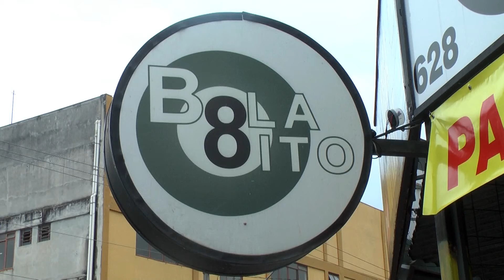Bola 8 Auto Peças - Vale Shop - Alex Dellacruz (Programa 506)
Cidade: São José dos Campos
Apresentação: Alex Dellacruz
Cinegrafista: Fernando Madona
Edição: João Salgado
Direção Geral: Astrid Cesar
Veiculação: Exibido diariamente na TV Band Vale

Gostou? Venha anunciar no melhor programa de ofertas da região.